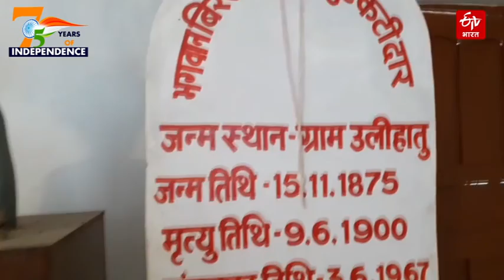तीर-कमान के दम पर आदिवासियों ने ब्रिटिशर्स से किया था डटकर मुकाबला | Story of freedom fighters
आजादी के दीवाने झारखंड के वीर आदिवासियों ने तीन-कमान के दम पर बिटिशर्स से डटकर मुकाबला किया था. उनकी वीरता का अंदाजा इस बात से लगाया जा सकता है कि तोप-बंदूक होने के बावजूद अंग्रेज आदिवासियों से थर-थर कांपते थे. आजादी के लिए पहली शहादत देने वाले तिलका मांझी से लेकर सिदो-कान्हो और नीलांबर-पीतांबर से लेकर बिरसा मुंडा तक, सभी देश की आजादी के लिए हंसते-हंसते कुर्बान हो गए.